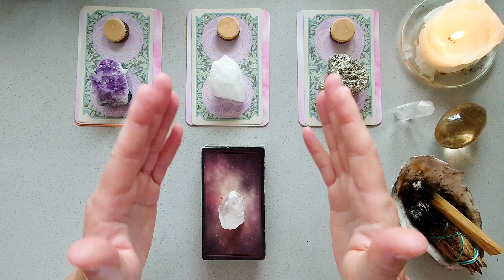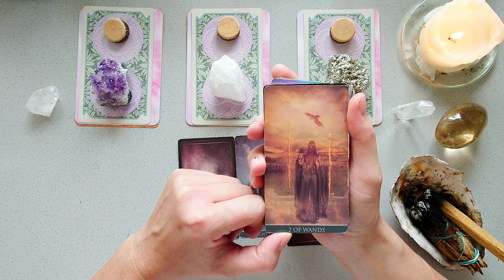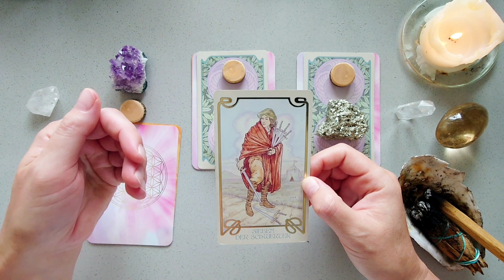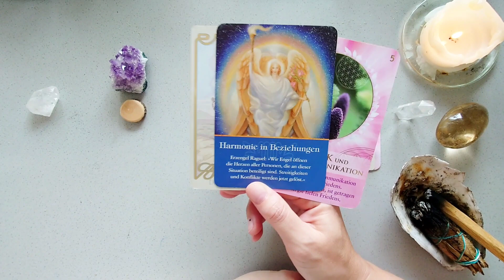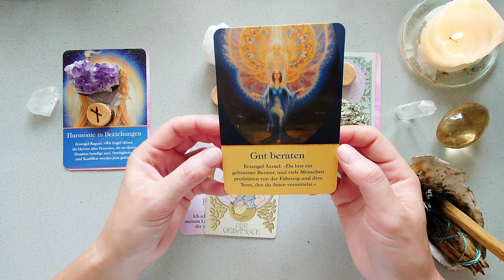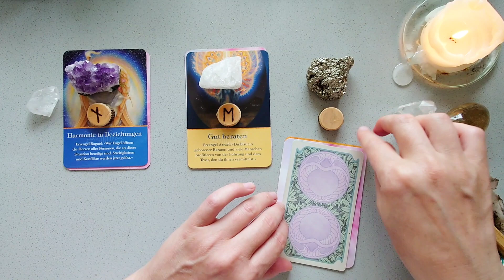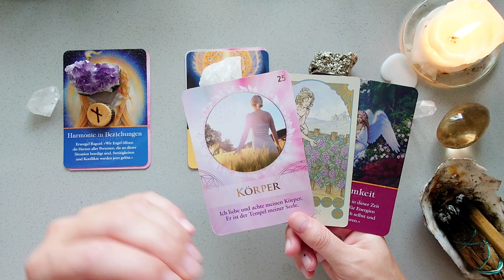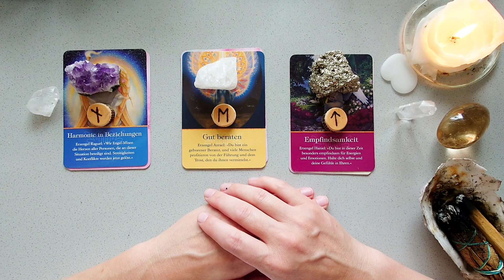Portaltag 🔸 Auswahl - Orakel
Liebe Seele,

hier habe ich ein Portaltag Auswahl - Orakel aufgenommen. Wähle intuitiv deinen Stapel.

Vorab schauen wir in die Portaltag Energie, was zeigt sich energetisch im kollektiven Feld.

Wähle ganz intuitiv einen Stapel aus und empfange deine Portaltag Botschaft. Es lohnt sich sehr, das Video bis zum Ende zu schauen, da zum Schluss wunderbar die Zusammenhänge des Lebens erkennbar sind.

Ich wünsche dir von Herzen wundervolle Erkenntnisse und sende dir  Licht und Liebe.

Belinda ✨💛✨

Für die Kartenlegung habe ich das Ätherische Visionen Tarot von Matt Hughes, das Thelema Tarot, das Blume des Lebens - Orakel von Barbara Heider-Rauter, das Erzengel Orakel von Doreen Virtue und mein Runen Set genutzt.

Ich danke dir von Herzen, wenn du mein Wirken und Schaffen auf diesem Kanal energetisch mit einer freiwilligen Zuwendung unterstützen möchtest:

Vielen Dank. 🙏🏻💛